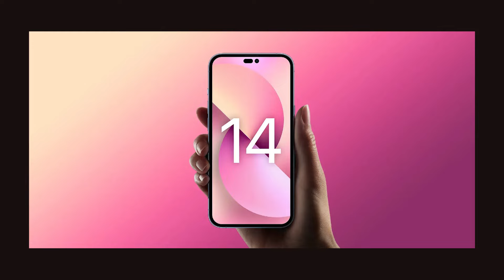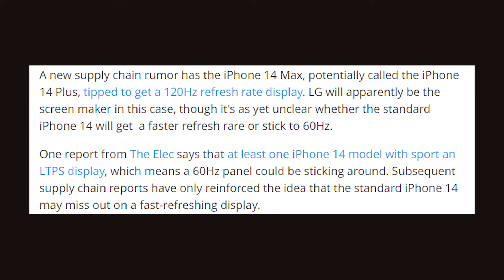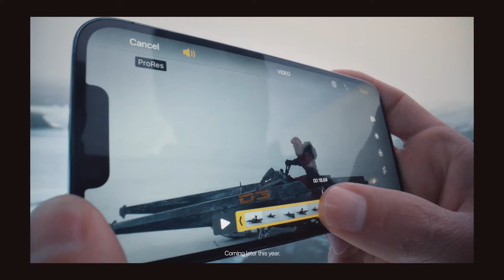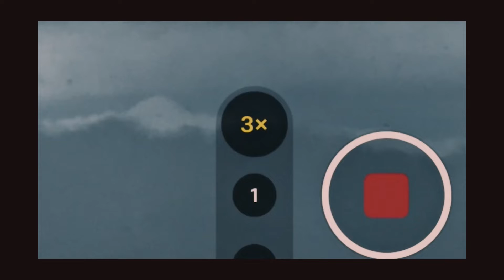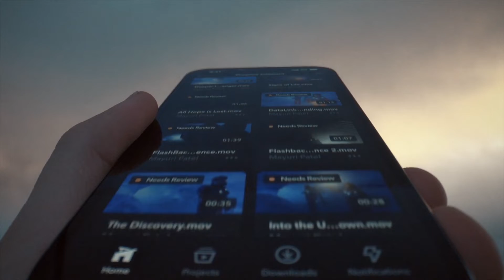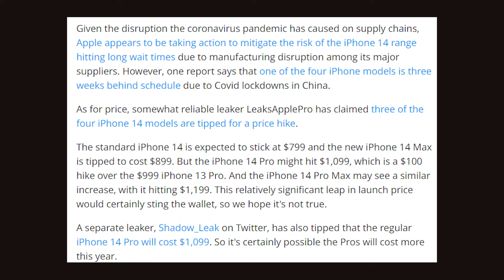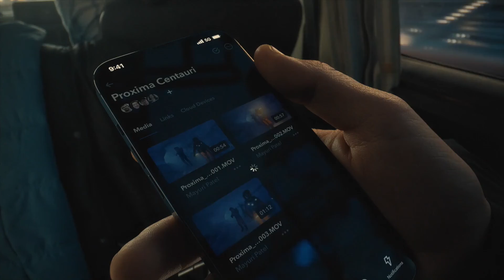I Phone 14 Series Detailed Specifications || Launch Date || Pricing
Hiii Gyz Is video mai maine bataya hai iphone 14 ke waremay iphone 14 series ka specifications kya ho sakta hai kya hoga pricing kya hoga india ka pricing kab launch hoga inn sab chesoke waremay .. yo agar aap logoko jaanna hai iphone 14 ke waremay to video mo puradekhna aur agar video pasand atahai to like kardena aur channel ko subscribe karna mat bhulna Thank U.